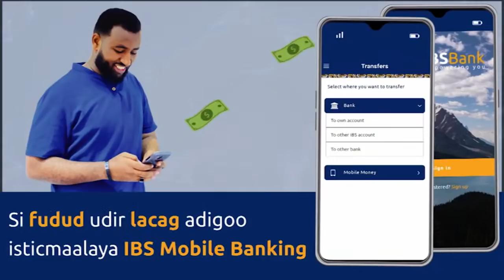DalsanTv waxaa u suura gashay in ay ku wareeysato Barnaamijka Awoodda 5-aad Sheekh C/raxman Janaqow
DalsanTv waxaa u suura gashay in ay ku wareeysato Barnaamijka Awoodda 5-aad  Sheekh C/raxman Janaqow oo ahaa Wasiirkii Caddaaladda Xukuumadda Kumeel gaarka ahayd , Guddoomiye Ku xigeenkii Golaha Maxaakiimta Islaamiga.
Waxa uu kaga hadli doonaa wareysan arrimmo ay ka mid yihiin :
1.Aasaaska Midowga Maxkamadaha Islaamiga.
2.Duullaankii Ciidamadii Ethiopia.
3.Burburkii Maxaakiimta
4.Muqaawamadii Muqdisho.
5.Go'aanadii lagu qaldamay ee Madaxda Maxaakiimta qaateen.
Iyo waxyaabo kale..
Ku soo dhowaada  Q-1aad taxanayaal xiiso badan.
Aweys Hassan Mohamed.